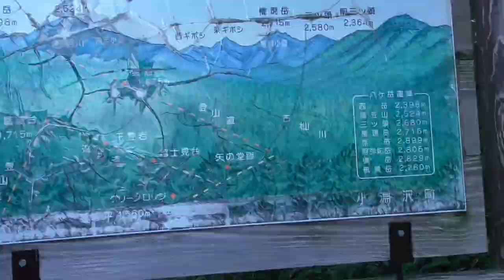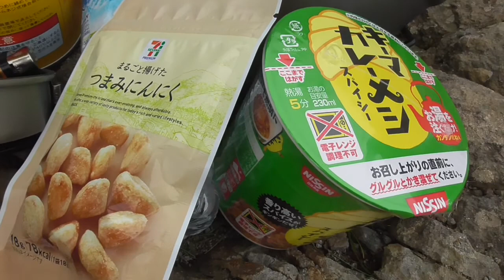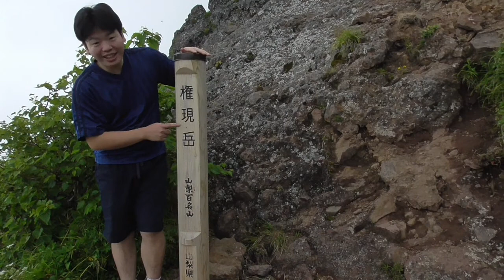【登山】夏だ‼ 登山だ‼ 権現岳だ‼ 【climbing】Mt.Gongen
久しぶりの登山に向かったタクミ
今回は八ヶ岳の一つ権現岳に登山しました。
マイカー規制も無く、平日だったため人も少なく楽しく登れました♪

皆さんも登山してみてはどうですか？